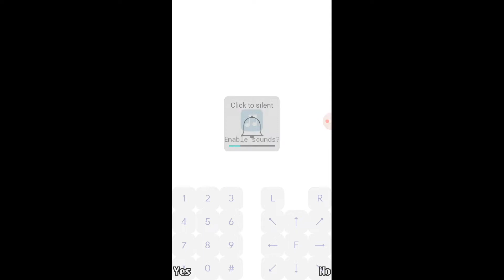Quick Game Sekali Lagi | Gorilla Rampage Indonesia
Paling tinggi 35 lantai??? Gampang XD